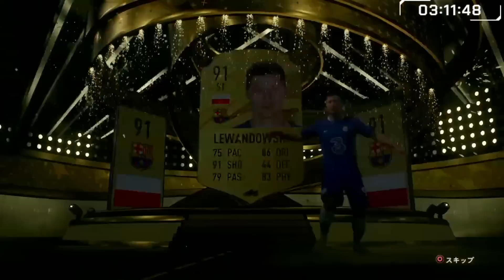84+5名パック登場&大量開封で神引き！アイコンSBCでジャイルジーニョ＋クセ強めWWオケイロも登場！WWオックスフォード使ってみた！今日の3時待機（12月29日）【FIFA23】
今回の動画は、FIFAシリーズ最新作「FIFA 23」の12月29日更新内容についてです！

今日も86+ヒーロー確約ピック開封！
オックスフォード使ってみましたが正直・・・なクオリティ！
ジャイルジーニョはめちゃ嬉しいですが、SBCで登場したオケイロは・・・・
84+5名パックも大量開封！